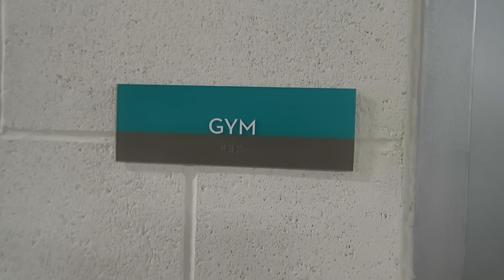MY WORKOUT ROUTINE! Vlogmas Day 6 | Meredith Foster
VLOGMAS DAY 6!!! Sorry for not uploading this yesterday, I have been editing a main channel video that will be up very soon! Love you guys! ❤️